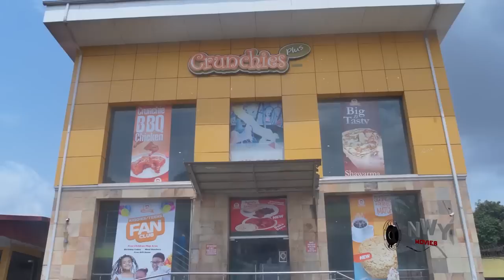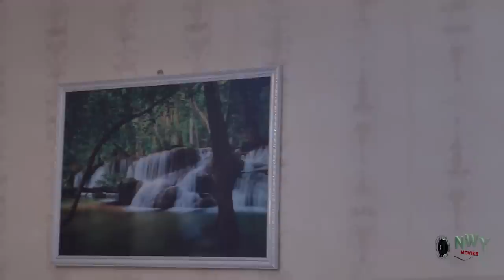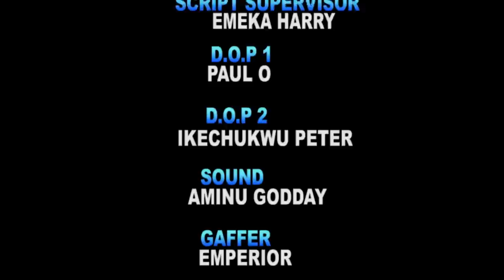She Rejected His Proposal Cos He's Poor & Her Friend Accept Not Knowin He's A Bilionaire In Disguise